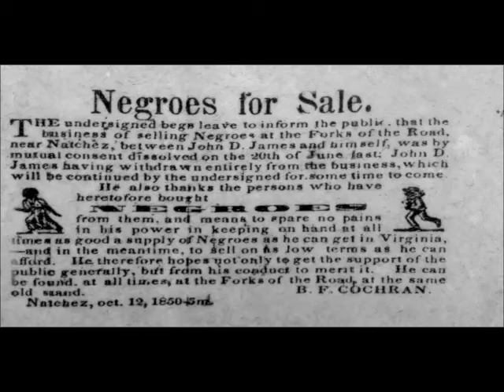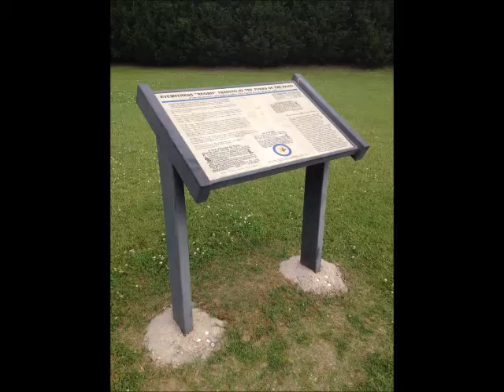Apr 25 Rise of the Forks of the Road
Khyra Knight, a sixth grade student at Morgantown College Prep Academy, presents a Natchez History Minute about the banishment of slave traders from the city in 1833.  This action gave rise to the Forks of the Road, the second largest slave auction in the Deep South, just outside the Natchez city limits.